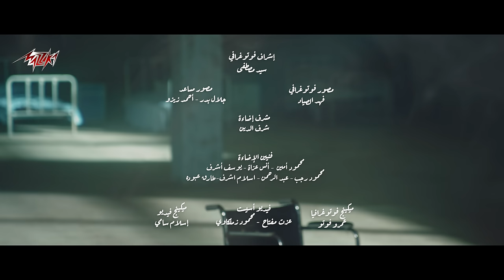Attar - Geet | Official Music Video - 2023 | عطار - جيت ( انا جيت اكحلها عميت )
Attar - Geet | Official Music Video - 2022 | عطار – جيت

• Lyrics : Mostafa Hadota | كلمات : مصطفى حدوتة
• Composition : Walid Al Attar | الحان : وليد العطار
• Music Arrangement : Ramy El Masry | توزيع : رامي المصري
• Mix&Master : Mohamed Gouda | مكس و ماستر : محمد جودة
• Directed by : Eslam Hisham | اخراج : اسلام هشام
• Solo & Electronic Keyboard : Mohamed Shahy | صولو واورج : محمود شاهى
• Guitar : Ahmed Hussien | جيتار : احمد حسين

Produced By : @Mazzika | @MohamedGaberYT

Lyrics | كلمات الأغنية :

انا جيت لقيتها ولعت
انا جيت لقيتها وسعت
انا جيت لقيتها طلعت
جت ورجعت بس نفعت
بصيت لغيرها غارت
يالا الجوازة باظت
و غفلت عنها فارت
نار وقادت مني شاطت
محطوط ف دايره مقفوله
مضغوط دماغي مشغوله
ع كتفي شيله وحموله
مربوط ف ساقيه دواره
مظبوط بقيت انا اداره
حاطين عليا نضاره
انا جيت اكحلها عميت
انا جيت ابردها حميت
انا جيت الدنيا حليت
زحمه فضيت بليه لعبت
انا جيت الكفه تقلت
انا جيت الخطه نجحت
انا جيت ودي حاجه تبسط
كله يسكت يلا نبسط
ولا غلطه مني حصلت
ولا عيبه مني صدرت
انا جبت اخري جبرت
ايه ياحضرت هي طلبت
واقف ساند وضاغط
الزن عاملو صامت
معلش الجبهه طارت
هي صابت ولا خابت
عندي الكاريزما موجوده
عندي المحبه محدوده
الناس السالكه معدوده
عندي الفخامه مفروضه
عندي المقارنه مرفوضه
الناس دي مني مخضوضه
انا جيت الخطة نجحت
واقف ساند وضاغط
الزن عاملو صامت
معلش الجبهه طارت
عندي الكاريزما موجوده
عندي المحبه محدوده
الناس السالكه معدوده
عندي الفخامه مفروضه
عندي المقارنه مرفوضه